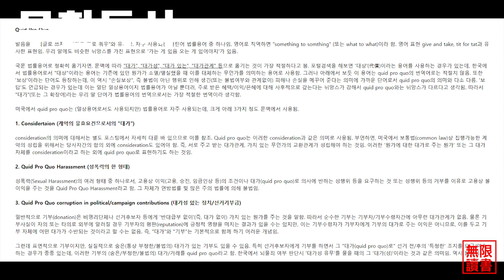[책리뷰]82년생 남자가 읽어본 82년생 김지영, 페미니즘과 미투 운동 이야기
한국을 뜨겁게 달궜던 82년생 김지영 입니다.
네~ 네~ 말크는 82년생 개띠 입니다... 또 하루 멀어져 가네요.
동갑친구가 읽어본 지영이 이야기 중요한 이야기도 많이 하니까
끝까지 시청 부탁드려요~~